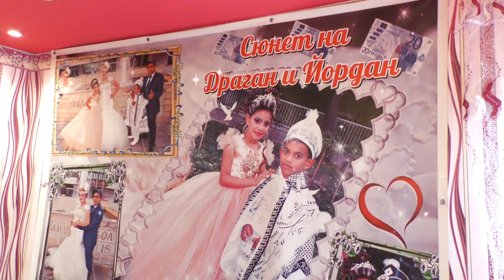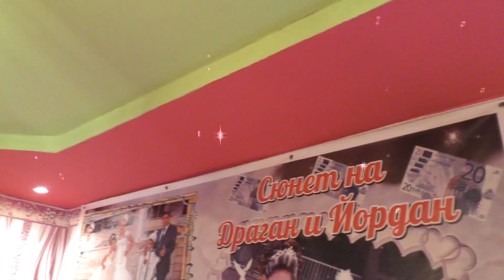Рождения ден на Янка 2018г